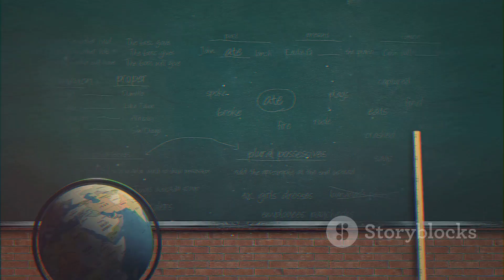Homecoming Highlights | Bands and Attendance (2023)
TERRENCEGRUNDYTV

0:00 - INTRO

!!!SPECIAL OFFERS!!!